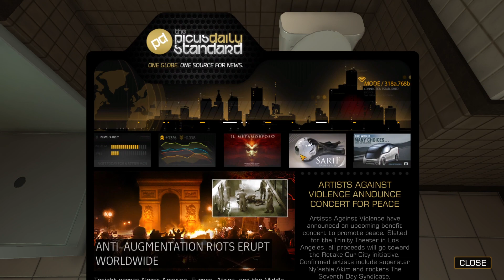Let's Play Deus Ex: Human Revolution Part 50: Kind Old Ladies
Today go do me up some side quests. You know, take out some hit men, talk to old ladies that may have known jensen in the past. That sortta stuff.